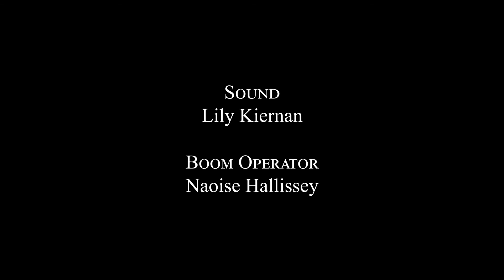Heartless - Short Film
"A woman finds herself in a bad situation"

Officially selected for the 2022 Louth International Film Festival and screened as a supporting feature at the Mermaid Arts Centre Bray in November 2022.

Cast
Ana Nerovcic,
Eugene McCarthy,
Siriana Loughran,
Davy Hudson Tyrrell,
Sandy Hudson,
With the voice of Deborah Keogh.

Crew
1st Assistant Director
Emma Robson
Camera Operator
David Gilbert

1st Assistant Camera
Jack Dempsey
2nd Assistant Camera
Aideen Carew

Sound
Lily Kiernan
Boom Operator
Naoise Hallissey

Production Designer
Juliana Cooper
Continuity
Seán O’Reilly

Production Assistants
Ian Makarchyk,
Killian Tinsley,
Marta Flor Cremades,
and Lily Moore

Sadbh Downes

Producer
Daniel King

Ben Moore

Alexia Macari Skelly,
Ellen Coughlan,
Captain Conor O’Brien,
Zoe Harvey
Colin Lawlor,
Rory Mulligan,
Stella Downey
and Tom Cosgrove